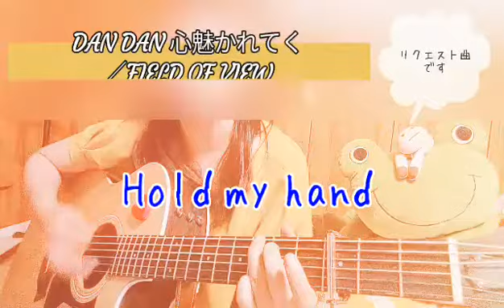DAN DAN心魅かれてく／FIELD OF VIEW coverほのか。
リクエスト曲ですヽ(*’-^*)。
この曲はギターのコードを難しく音が鳴っていないところが多々ありますが、温かい目で見ていただければと思います(ノ ●´ω` ● \ )